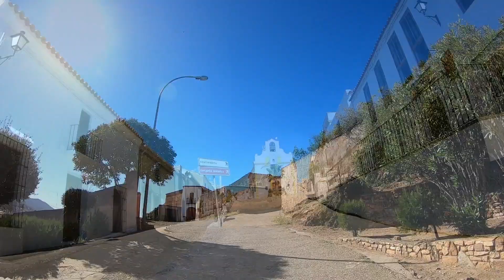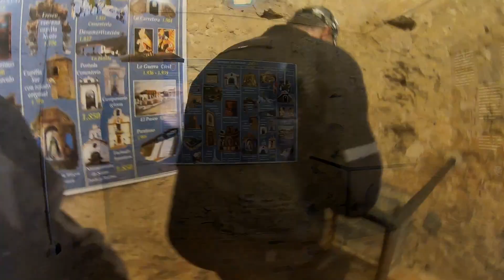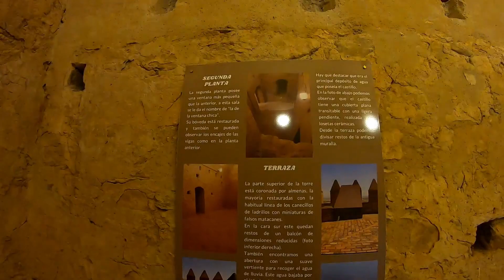Castillo de Nogales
Ruta en Moto para visitar el Castillo de Nogales. Badajoz.